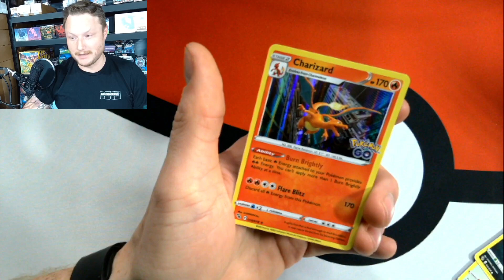Pokemon Go: Mewtwo Hunt Day 14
Ripping Packs of Pokemon TCG's 2022 set, Pokemon Go, until we hit THE Mewtwo

Just a collector who left a toxic corporate job to follow a childhood hobby as an adult.